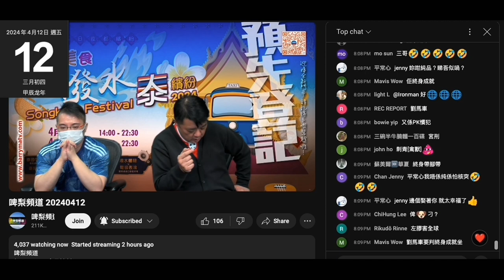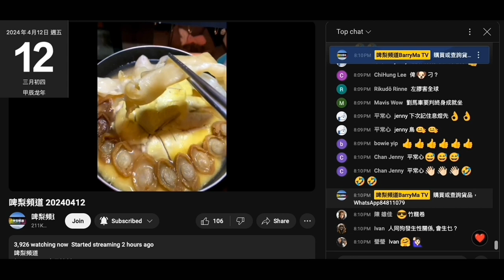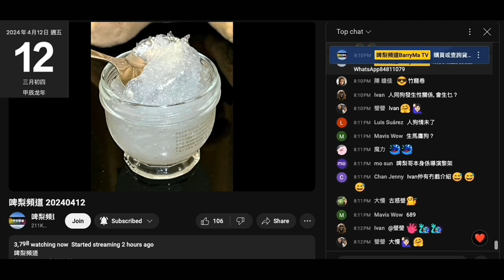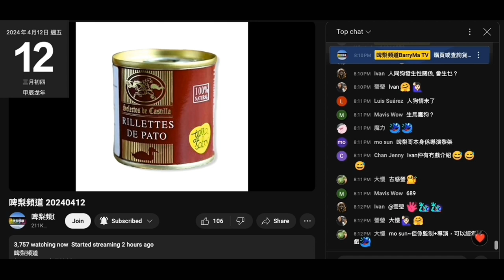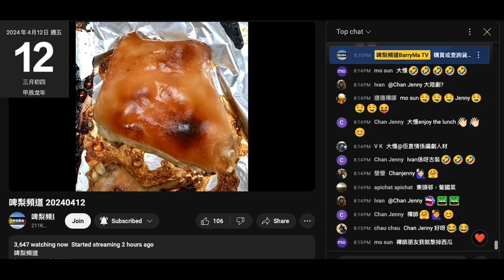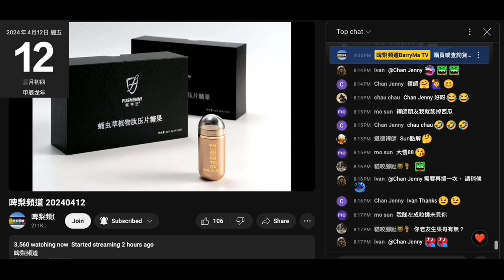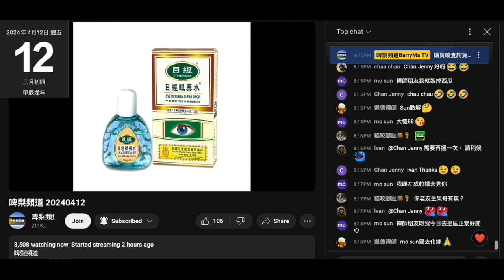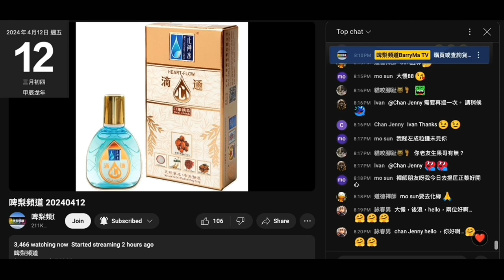20240412 啤梨晚報撚屌馬健賢鳩吹吹火嘴八婆個鴨潤醬賣晒但聽日返貨，又吹個黑毛豬肩骨，大鄉里出城未食過一試就狂讚，鳩吹係西班牙住過（食軟飯）3個月嘅打女人偷錢賊林匡正對黑毛豬無反應。撚屌鳩吹腦殘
無得威中咗風，個西醫話滴心通可以幫到佢呃腦殘
西醫點會評論中藥有無效，甚至講中成藥可以幫到個病人
一聽就係吹啦，只有腦殘先聽唔出

總括，星期三隻吹火嘴婆啲貨一件都賣唔去

豬脾 279蚊，黑毛豬肩骨 118蚊，鴨肉絲罐頭 66蚊

黑毛豬肩骨坊間無人賣，斬成咁係咪西班牙都成問題，美國或巴西排骨都得
西班牙黑毛豬仔脾兩隻都係78蚊